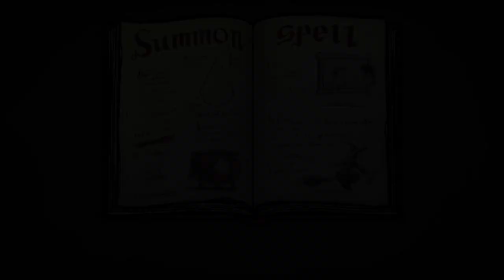Watch Over Christmas - Trailer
About Game :
Watch Over Christmas is a unique Christmassy game that tells the story of a 12-year-old boy, Cisco, who is called upon to save everyone’s most beloved holiday. On the night just before Christmas, an unexpected visitor will inform him that Santa has been kidnapped and that he is the only hope of saving Christmas as we know it. Through numerous fun and challenging puzzles, Cisco will find himself on a quest to rescue Santa and the magic of Holidays.
Watch Over Christmas is a game designed with all the elements of classic point-and-click adventure games with a modern twist. Story-driven, no moon logic puzzles and beautiful exploration are the key elements that unfold the magic of playing and offer a Christmas experience suitable for all ages. More than 60 stunning hand-drawn backgrounds, an original score, and a special companion are just a few features that complement the game’s atmosphere.